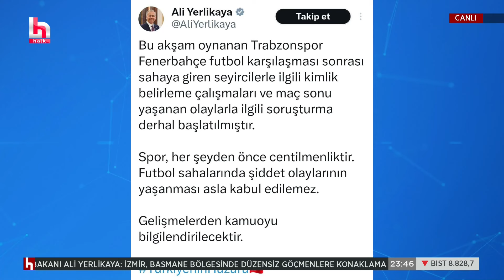Olaylı Trabzonspor-Fenerbahçe maçı sonrası Yerlikaya'dan açıklama!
SON DAKİKA! Olaylı Trabzonspor-Fenerbahçe maçı sonrası Yerlikaya'dan açıklama!